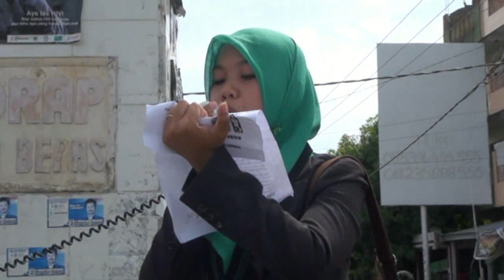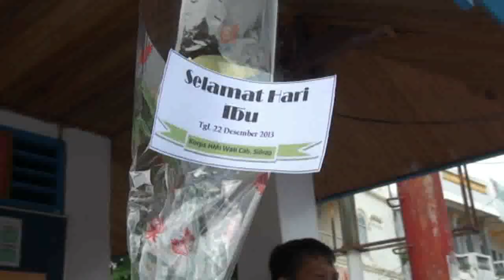PERINGATAN HARI IBU DI SIDRAP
KUMPULAN VIDEOKU YANG KALAH BERSAING DENGAN VIDEO MENARIK MILIK NETIZEN INDONESIA,